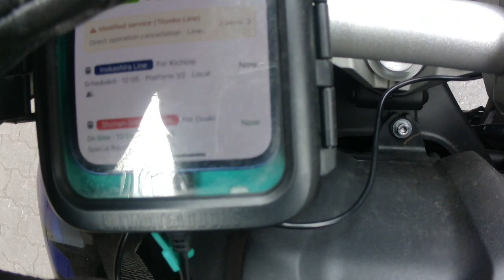Meguro - Ginza. Tokio Motorbike